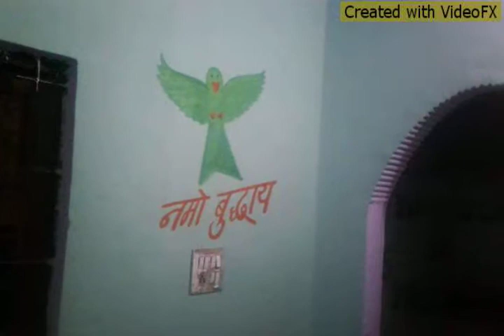Painter ravi Dev chitrakar chharra